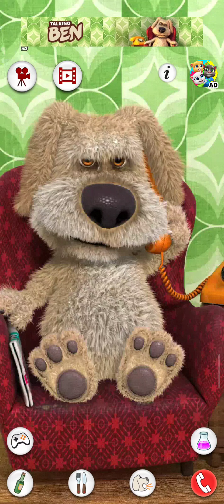February 11, 2024